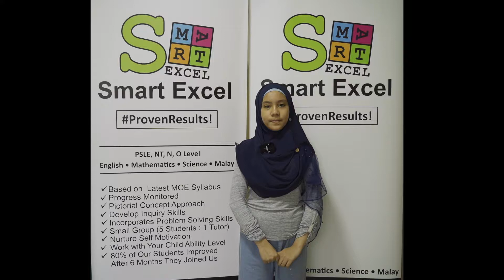P6- Aleya, Madrasah Al-Ma'arif Al-Islamiah (2019)